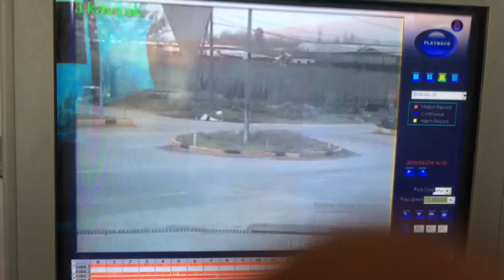Çatalarmut'ta feci kaza